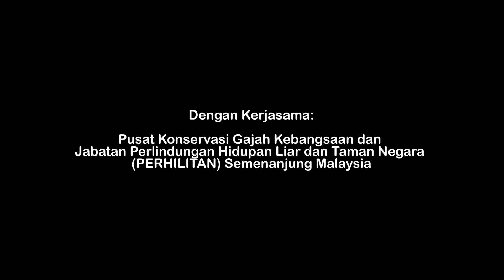𝗣𝗘𝗦𝗢𝗡𝗔 𝗣𝗔𝗛𝗔𝗡𝗚 | 𝗣𝗨𝗦𝗔𝗧 𝗞𝗢𝗡𝗦𝗘𝗥𝗩𝗔𝗦𝗜 𝗚𝗔𝗝𝗔𝗛 𝗞𝗘𝗕𝗔𝗡𝗚𝗦𝗔𝗔𝗡 (𝗣𝗞𝗚𝗞) 𝗞𝗨𝗔𝗟𝗔 𝗚𝗔𝗡𝗗𝗔𝗛 𝗞𝗘𝗠𝗕𝗔𝗟𝗜 𝗚𝗔𝗠𝗜𝗧 𝗣𝗘𝗡𝗚𝗨𝗡𝗝𝗨𝗡𝗚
Gelagat gajah yang comel dan mampu melakukan pelbagai aksi ternyata menghiburkan pengunjung sekali gus menjadi tarikan kepada pelancong untuk datang ke Pusat Konservasi Gajah Kebangsaan (PKGK) Kuala Gandah Lanchang di Temerloh.

Ikuti laporan yang disediakan menerusi Pesona Pahang.